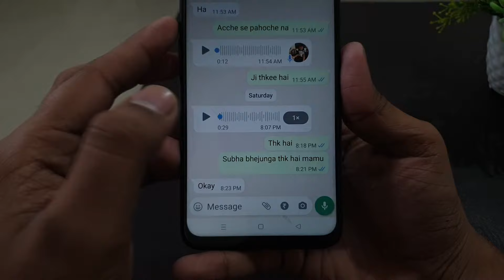Whatsapp | What is Please turn the Volume Up in Audio notes whatsapp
Talk soon,
Abid Akay